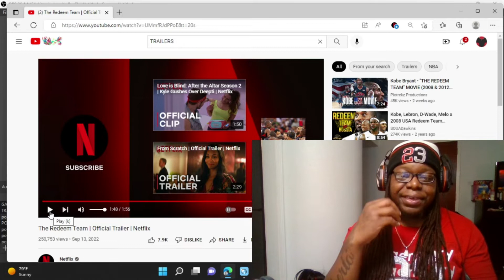THE REDEEM TEAM | OFFICIAL TRAILER REACTION | TEAM USA | NETFLIX